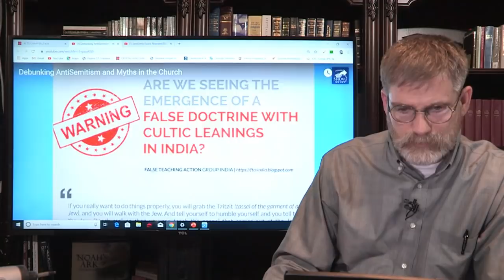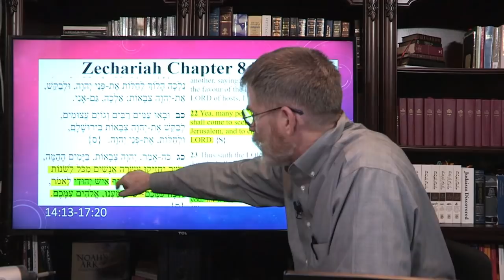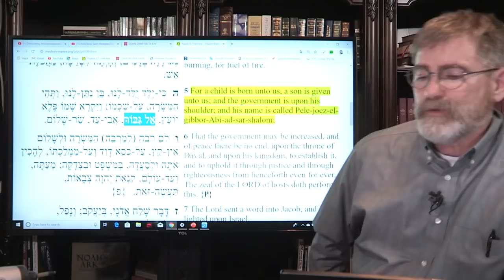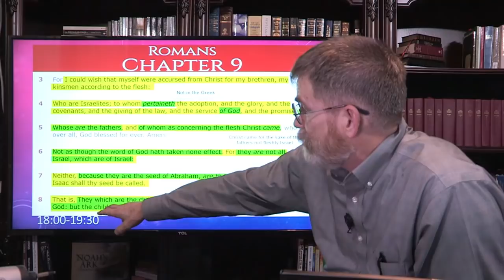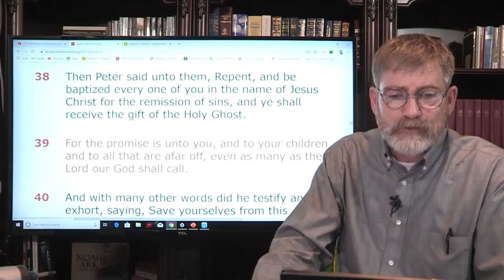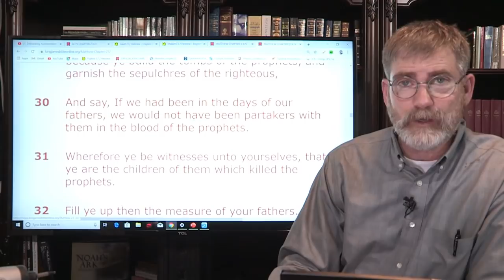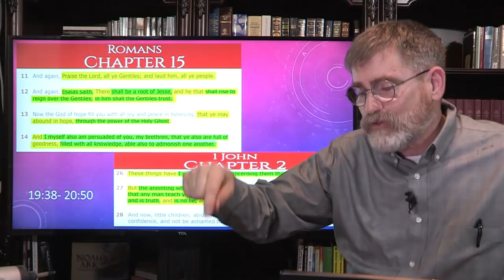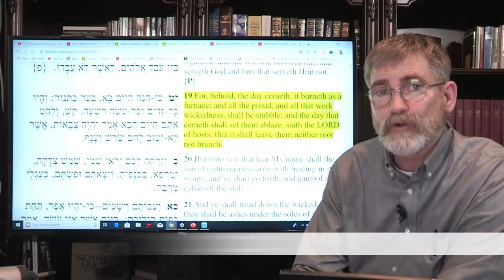Christians In India Fight for Jesus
Christians in India trying desperately to defend Christians against the onslaught of faithless movement spear headed by a Messianic leader to belittle their faith in Jesus Christ.